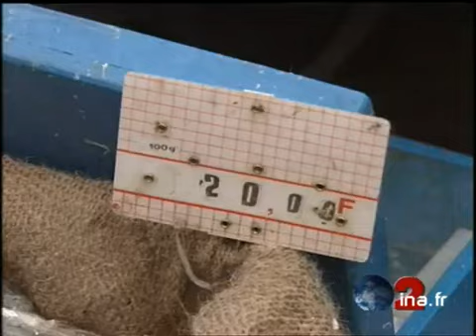Pêche à la poutine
15 mars 1996
TRADITION DU PAYS ANTIBOIS, LA PECHE A LA PUTINE, ALEVINS DE SARDINES ET D'ANCHOIS, AUTORISEE 45 JOURS PAR AN ET MENACEE PAR LES FONCTIONNAIRES DE BRUXELLES.       - Départ d'une barque, filet largué près du rivage.      - Alevins ramassés.      - Itw Michel Nazarre, pêcheur professionnel "garder la tradition du pays antibois".      - Sac de putine.      - Un pêcheur goûte et commente "c'est de la noisette".      - Vente sur le marché d'Antibes.      - Elisabeth Genovese, restauratrice, la prépare en omelette ou la fait pochée au citron. Images d'archive INA